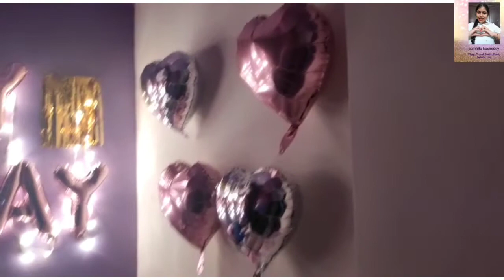Birthday Series || Part 4 Vlog || Birthday Celebrations || Cheers to me || Samhita Basireddy